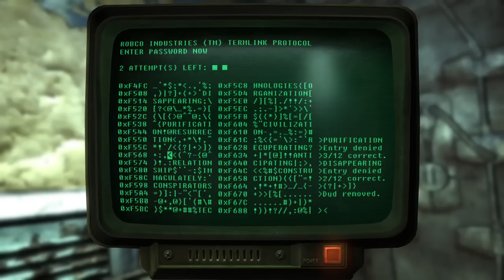Fallout: Tale of Two Wastelands - Part 41 - The Dumbest Fight In Fallout 3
Fallout: Tale of Two Wastelands continues, as we try to beat the dumbest fight in the entire game, recruit a new friend, and investigate the weird secrets of Old Olney...